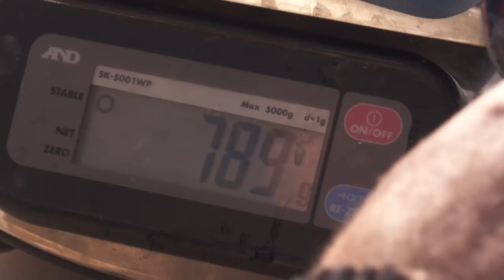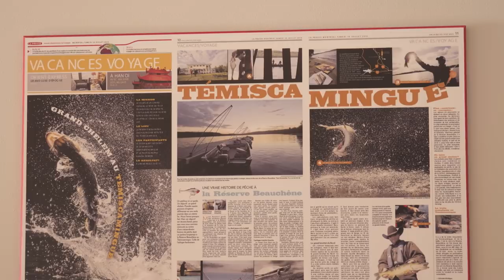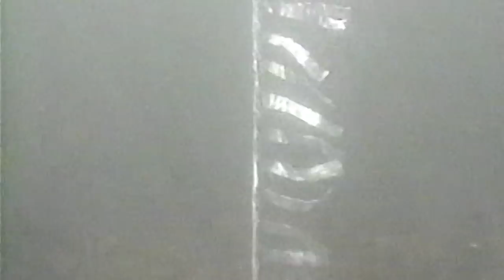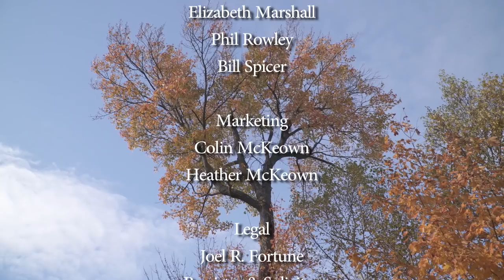Quebec Brook Trout | Lac Beauchene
Bill Spicer is in Quebec visiting Lac Beaucene in October. Bill is assisting a group of scientists and volunteers do research on the large Brook Trout that live in the lakes and rivers of this region of Quebec. Fascinating show! Closed-Captioned.